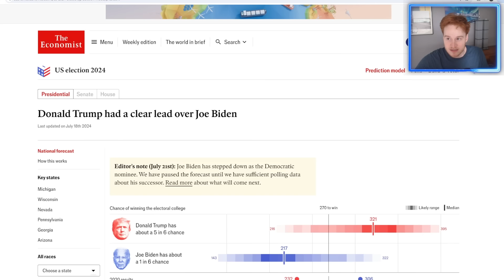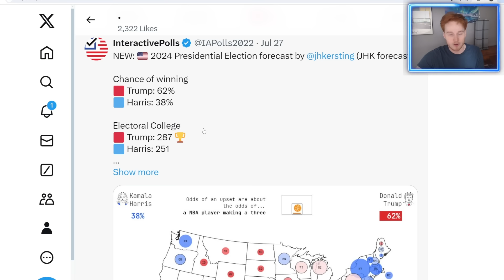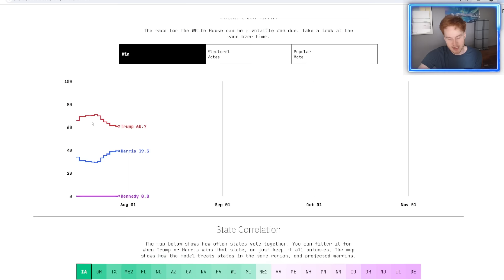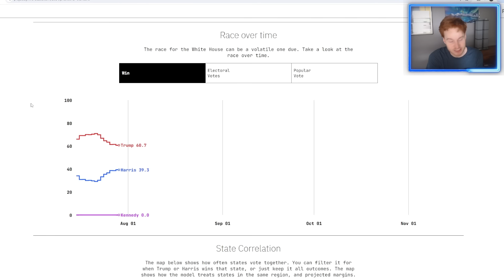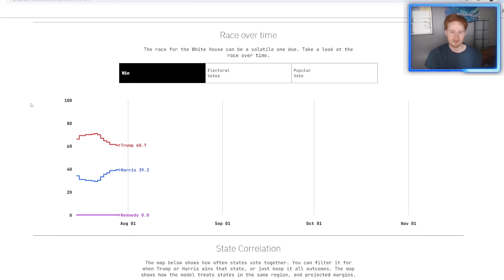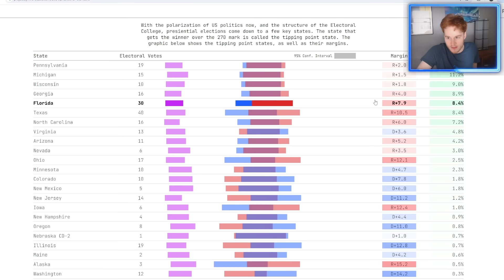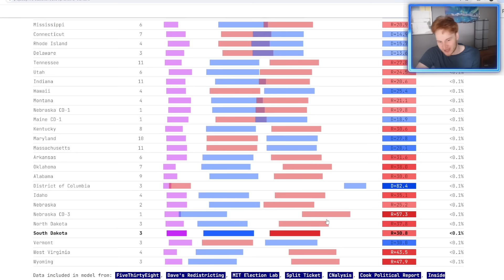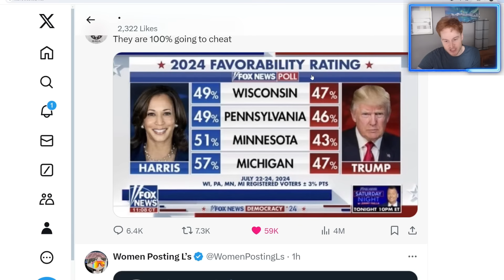*NEW* Trump vs Harris Election Forecast Prediction Map Update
Discussing the 2024 US Election with Donald Trump and Kamala Harris